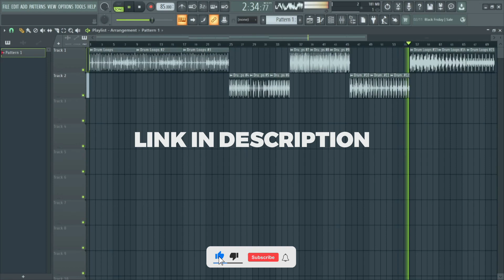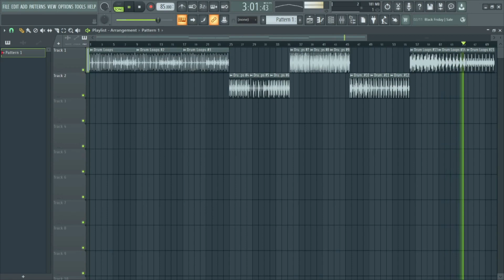(Free) West Coast Drum Loops #3 (Snoop Dogg, Dr Dre, Ice Cube, Nate Dogg, The Game)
// (Free) West Coast Drum Loops #3